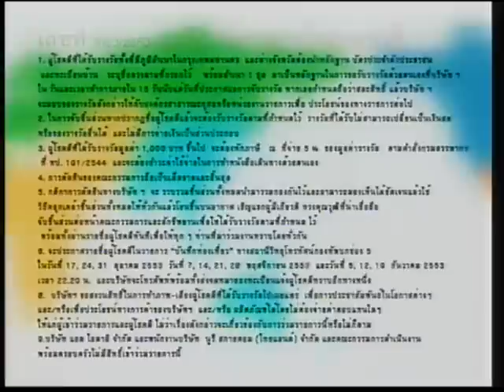DEW TS5 @ Travel Note [12-12-2010] part 2